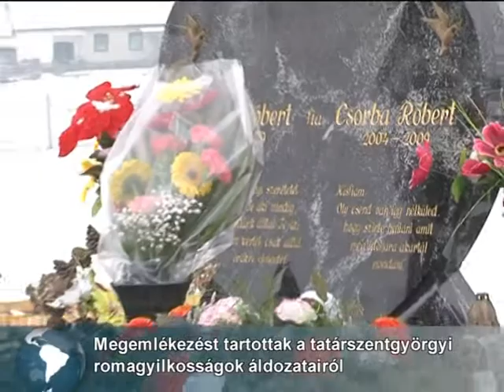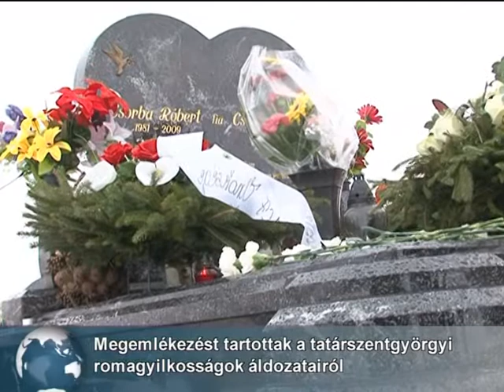Emlékezés az áldozatokra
A tatárszentgyörgyi romagyilkosságok áldozataira emlékeztek február 22-én. A négy éve történt szörnyűségre azóta is méltóképpen emlékeznek a roma közösségek.